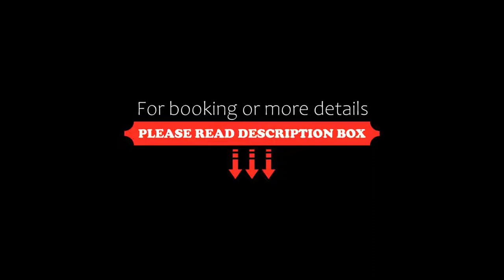Hyatt Place Niagara Falls, Niagara Falls, Canada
About Property:
Featuring a fitness centre, Hyatt Place Niagara Falls in Niagara Falls is located a 3-minute walk from Niagara Falls Conference Center. This property is situated a short distance from attractions such as Old Falls Street, Rainbow Bridge, and American Falls.
All units in the hotel are equipped with a flat-screen TV with cable channels. Rooms are fitted with a private bathroom with free toiletries. All guest rooms feature a desk.
At Hyatt Place Niagara ...
Property Type: Hotel
Address: 310 Rainbow Blvd South, Niagara Falls, NY 14303, United States
Searching For
1. Hyatt Place Niagara Falls - Niagara Falls - Canada
2. Hyatt Place Niagara Falls - Niagara Falls - Canada Address
3. Hyatt Place Niagara Falls - Niagara Falls - Canada Rooms
4. Hyatt Place Niagara Falls - Niagara Falls - Canada Amenities
5. Hyatt Place Niagara Falls - Niagara Falls - Canada Offers and Deals
Audio Credit:
Track Title: Subway Dreams
Artist: Dan Henig